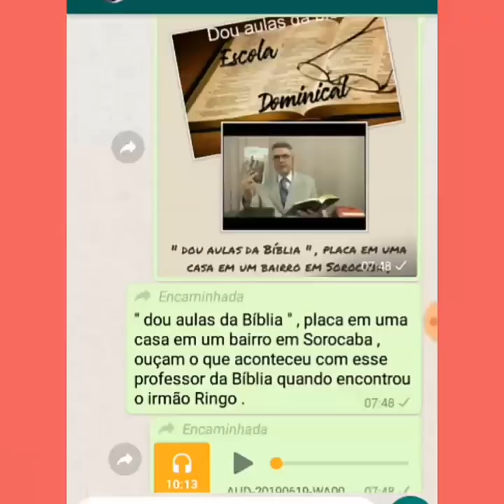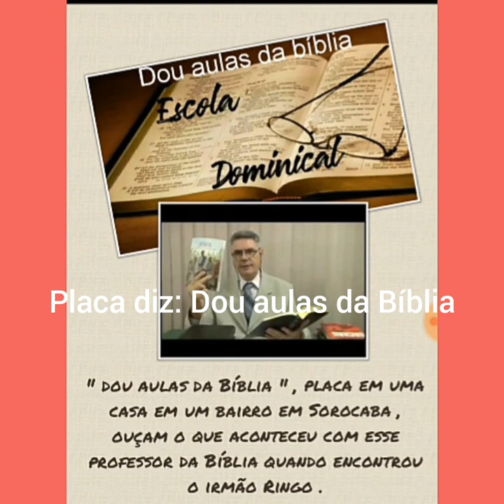Video 858 - Placa diz: Dou aulas da Bíblia